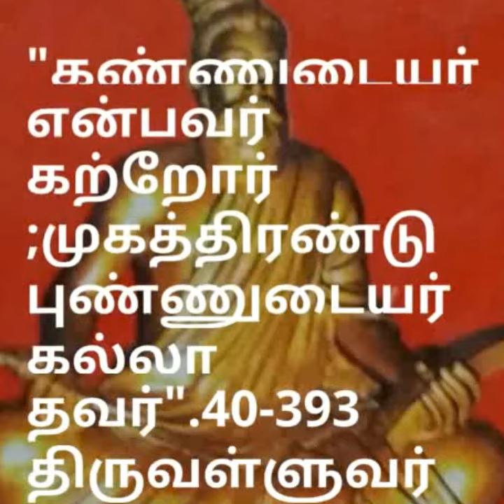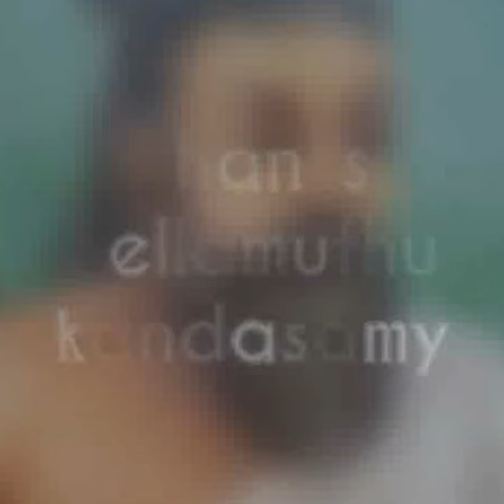Thiruvalluvar's The holy kural 393 in Tamil and English